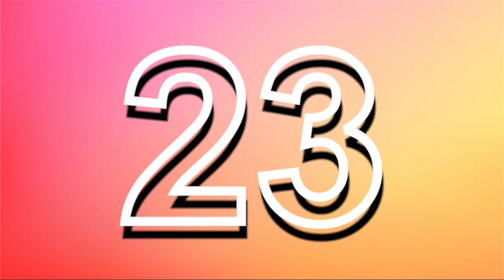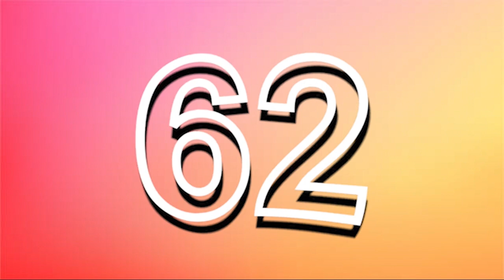Counting Fun for Kids: Learn 1-2-3 | ABCD | Animals Name with Picture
Welcome to our colorful world of counting adventures! Join us as we dive into the exciting realm of numbers with fun and interactive activities. In this video, your little ones will learn to count from 1 to 3 with ease and joy. Through engaging visuals and cheerful narration, we make learning numbers a breeze! Let's embark on this educational journey together and watch as your child's numeracy skills soar. Don't miss out on the fun – hit play now and let the counting begin!

The below links are very helpful videos for you and your kids, please click and watch:

| Thanks |